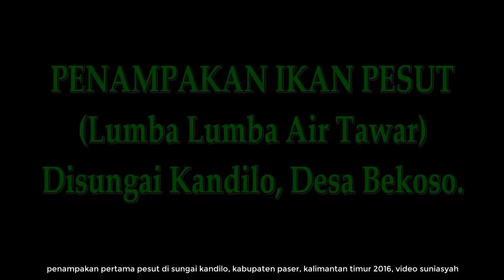pesut sungai kandilo paser, kalimantan timur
penampakan pertama pesut di sungai kandilo, kabupaten paser kalimantan timur.